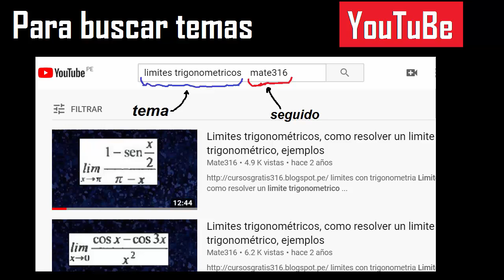Problema Cabezas Patas Sistema ecuaciones . se cuentan cabezas y patas , cuantos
Sistema de ecuaciones de 2 variables y 2 ecuaciones
Sistema de ecuaciones 2 variables
ecuaciones de dos variables mate316
ecuaciones de 2 variables
ecuaciones de dos variables Una granja tiene cerdos y pavos, en total hay  cabezas y  patas. ¿Cuántos cerdos y pavos hay?